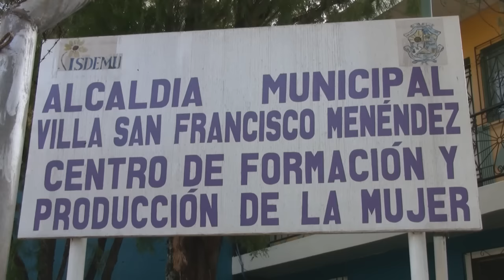Talleres De Aprendizaje San Francisco Menendez